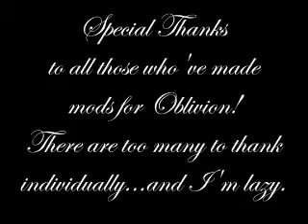Oblivion - Character Slideshow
Just a few character pictures from Kitiara's life in Cyrodiil.